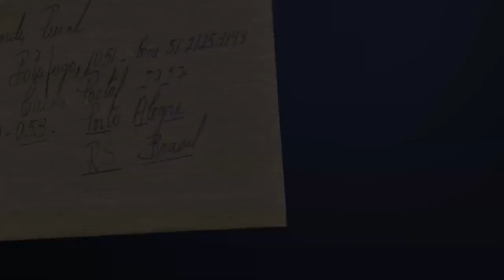Tratos culturais na macieira - Rio Grande Rural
Emater Responde sobre tratos culturais na macieira, em Ipê, Capital da Agroecologia do Rio Grande do Sul,

Reportagem: Marta Tejera
Imagens: José Cabral

Programa #1009